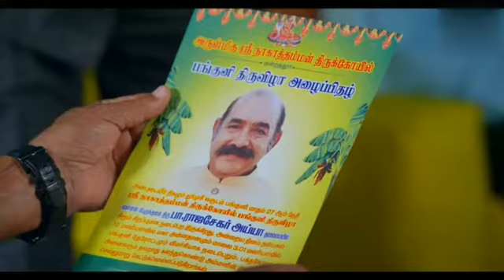Nandhini | Full Episode | Episode - 2 | Tamil Serial | Rose ni